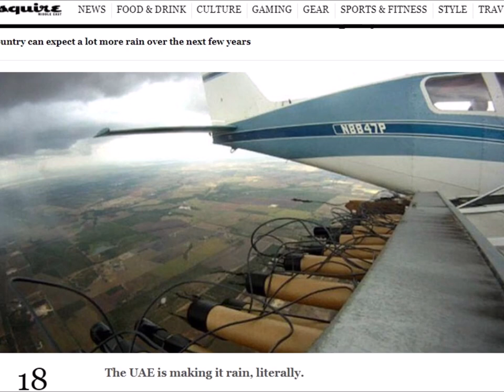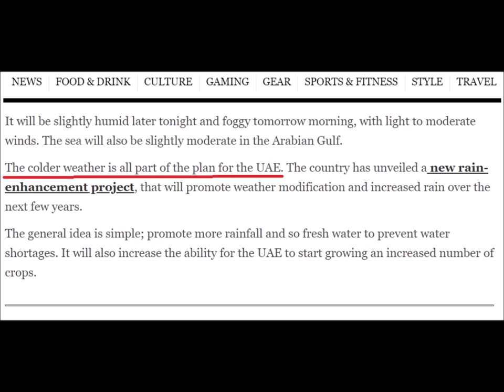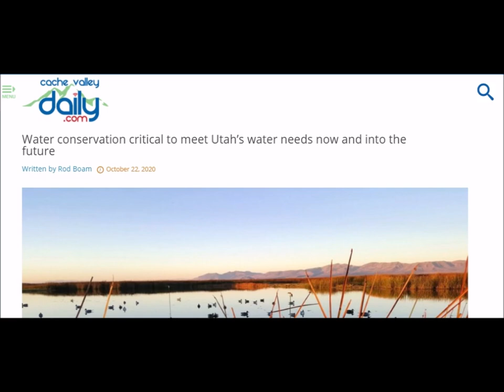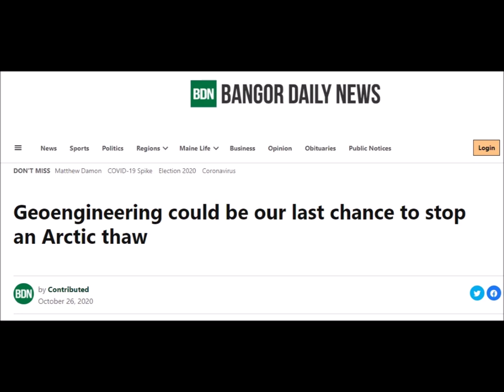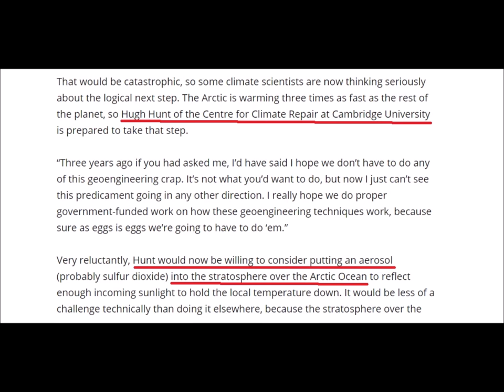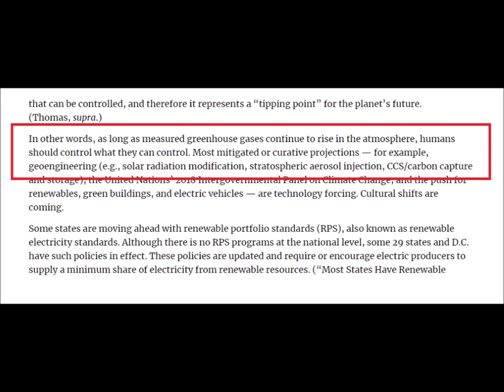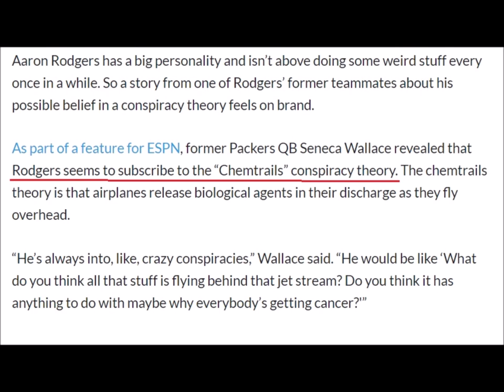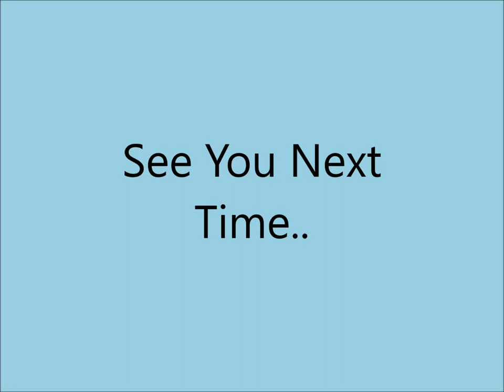International Weather Wars - 1 November 2020 - Taiwan / UAE / USA / Crimea - Geo Engineering & More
W.M.D. Report : Featuring :

UAE - Weather Modification by Cloud Seeding
( also Australia - Cloud Brightening )

Taipei / Taiwan - Weather Modification by Cloud Seeding

Crimea / Russia / Ukraine - Weather Modification by Cloud Seeding

Utah, USA - Weather Modification by Cloud Seeding

Arctic - Geo Engineering

USA - Geo Engineering

SRM - Solar Radiation Management - Geo Engineering

Aaron Rodgers - Green Bay Packers - USA - Chem Trails

YOUR GOVERNMENT IS NOT TELLING YOU EVERYTHING :
PLEASE RESEARCH AND MAKE YOURSELF AWARE OF:

Search U.S. Patent site with number :
www. patft.uspto.gov/netahtml/PTO/srchnum.htm
2550324 - April 24, 1951 - Process For Controlling Weather
3518670 June 30, 1970 - Artificial Ion Cloud
3813875 - June 4, 1974 - Rocket Having Barium Release System to Create Ion Clouds In The Upper Atmopsphere
4042196 - August 16, 1977 - Method and apparatus for triggering a
4653690 - March 31, 1987 - Method of producing cumulus clouds
5628455 - May 13,1997 - Method and apparatus for modification of supercooled fog
5984239 - November 16, 1999 - Weather modification by artificial satellite
6056203 - May 2, 2000 - Method and apparatus for modifying supercooled clouds
6315213 - November 13, 2001 - Method of modifying weather
Original Eastlund HAARP Patent 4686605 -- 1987
5159703 -Silent subliminal presentation system